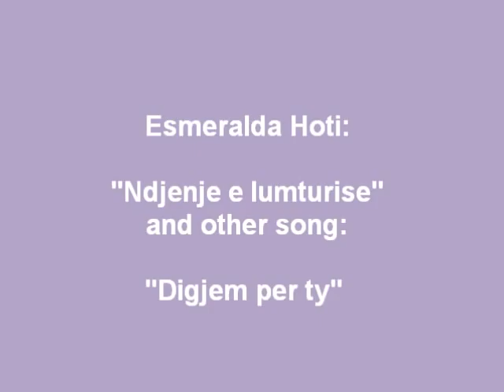Esmeralda Hoti - ''Ndjenje e lumturise'' Spot, Reklama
From: Shkoder, Albania - Albanian music